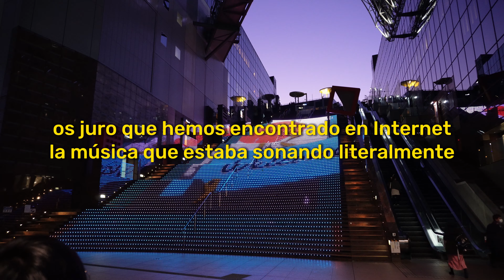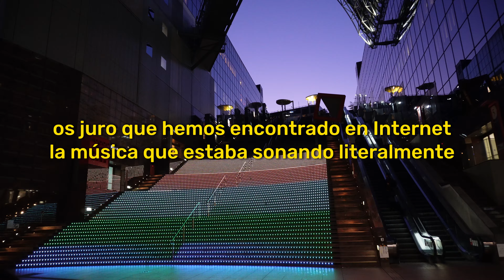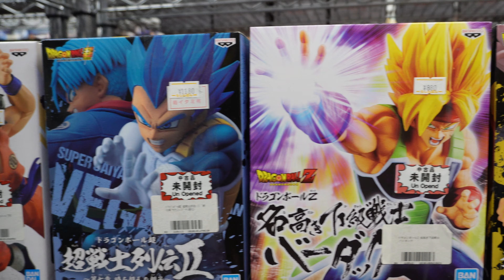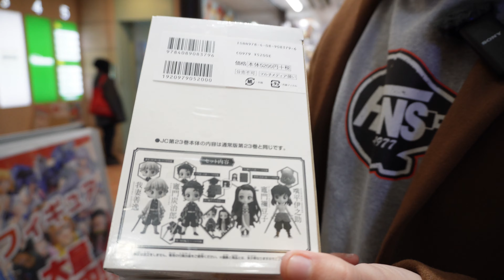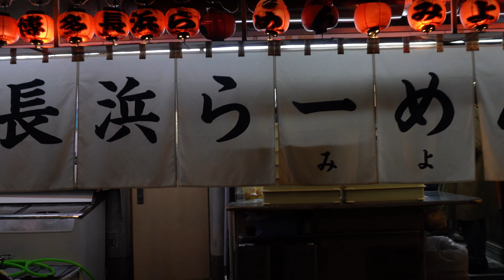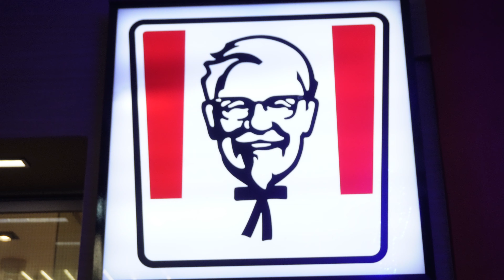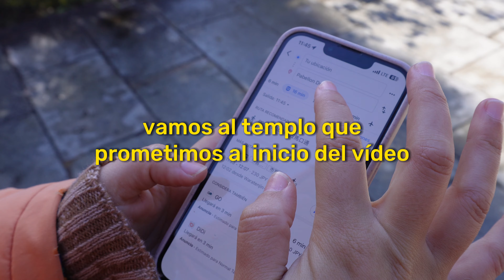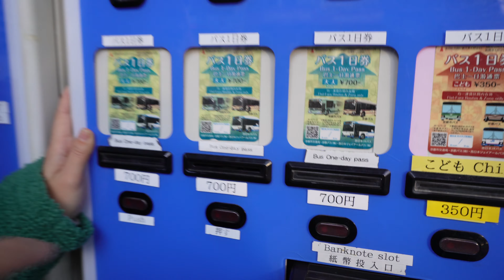4 Días en KIOTO: lo IMPRESCINDIBLE y lo DISTINTO 🇯🇵 Japón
Visitamos KIOTO durante 4 DÍAS y esto es todo lo que vimos:

0:23 Nishi Hongan-Ji
1:54 Torre de Kyoto
3:41 Ginkaku-ji o el Pabellón de Plata
4:43 Honen-in
5:11 Eikando
5:45 Okazaki
5:55 El sushi MÁS BARATO de Kioto
6:33 Nishiki Market
6:56 Animate: la tienda friki de Kioto
7:32 Ceremonia del té
8:50 Pontocho
9:47 Fushimi Inari
10:32 Sanjusangen-do
10:57 Buda gigante
11:04 Ninenzaka
11:34 Kiyomizu-dera
12:04 Pagoda de 5 pisos
12:18 Santuario Yasaka: templo nocturno
13:10 Guion
13:22 KFC: así se celebra la navidad en Japón
14:36 Pabellón Dorado
14:58 Otagi Nenbutsu-ji
15:23 Bosque de bambú

4 días no son suficientes para ver esta ciudad pero sí suficiente para hacer que quieras volver